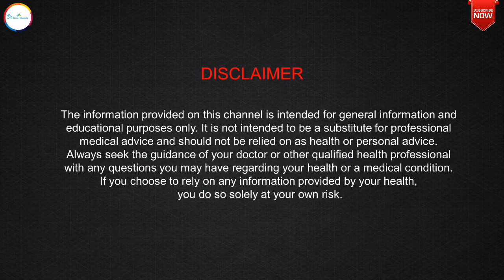खाना देर से पचे,देर तक भूख ना लगे,पेट भरा भरा लगे तो है गस्ट्रॉपरेसिस| gastroparesis homeo Treatment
Dr Rashmi R Shukla ,a registered Homeopathic doctor (Gold Medalist) from Punjab University Chandigarh talks about Gastroparesis and it's Homeopathic treatment along with useful diet and life style tips best suited to situation.
STAY HEALTHY & STAY HAPPY...
Social Platforms:
For Direct Consultation:
1st Option: